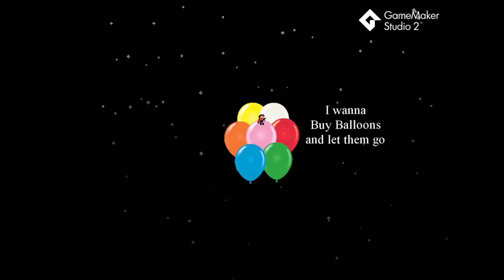Best Trap/Troll IWBTG Fangame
THIS IS A VIDEO NOT A PHOTO Very Rage/Hard